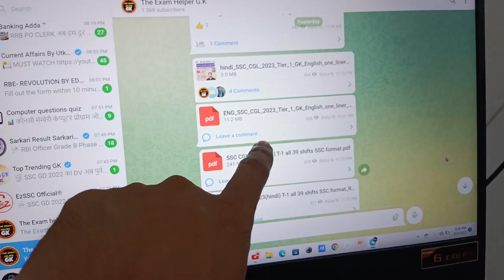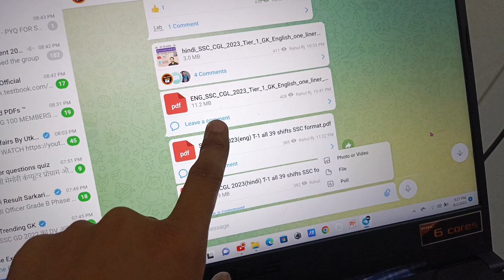SSC CHSL Analysis 2023 | 2nd aug all shift | ssc chsl cut off 2023 | ssc chsl exam analysis 2023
SSC CHSL 2ND AUG ALL SHIFT ANALYSIS 2023 SAFE ATTEMPTS SSC CHSL 2 AUG ANALYSIS  SSC CHSL ANALYSIS